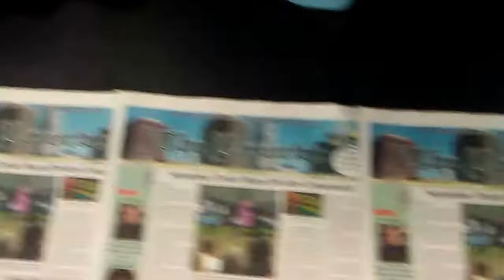The M.G.T of Akron Talking Suicide Event